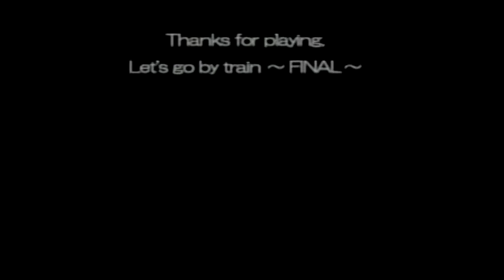No.25(Badの独り言ゲームプレイ) 【電車でGO！ FINAL】東海道線205系 芦屋～大阪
『電車でGO！ FINAL』(株式会社タイトー/制作協力：(株)ジェイアール東日本企画・(株)ジェイアール西日本コミュニケーションズ)